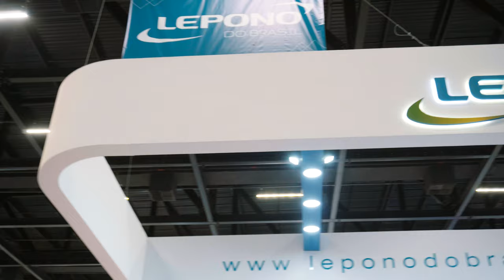Lepono Feicon 2019